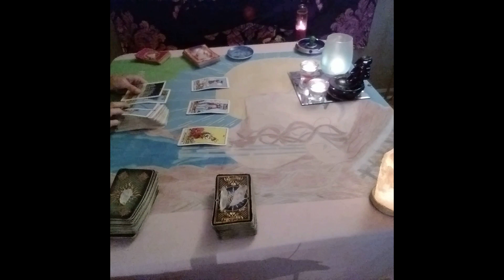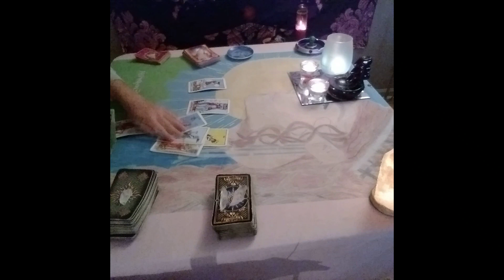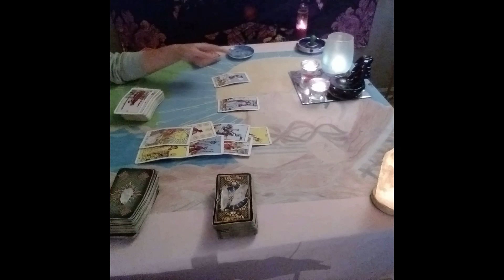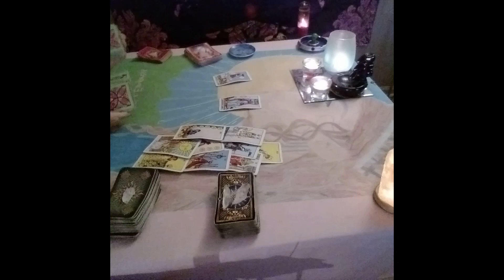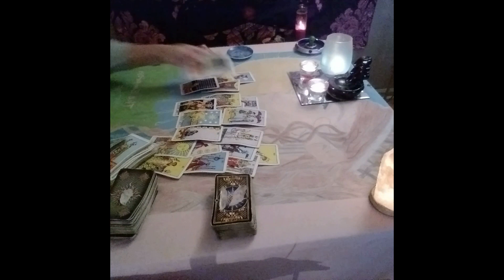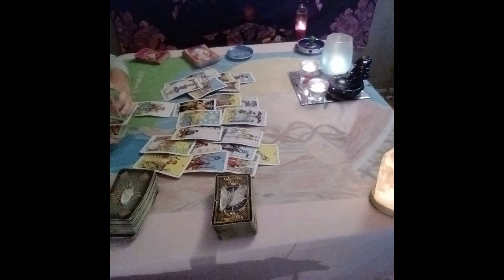Capricorn Love Tarot...What Your Wishing Will Pay Off, A Few Bumps In The Road....Immediate Future